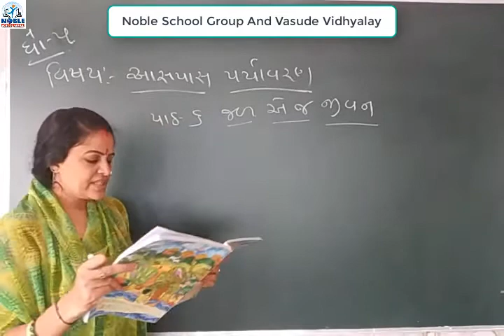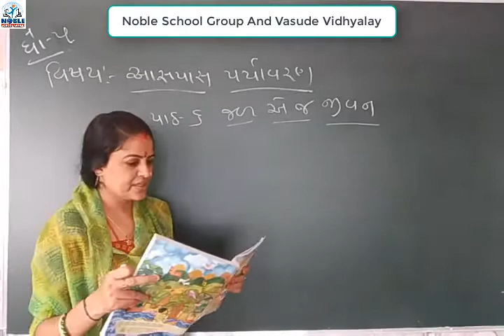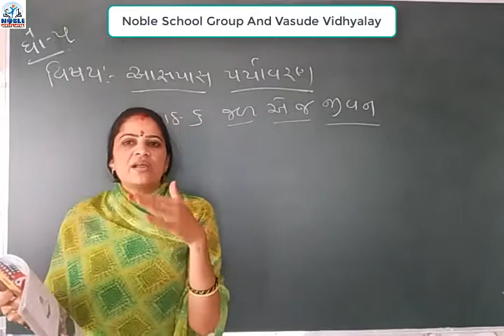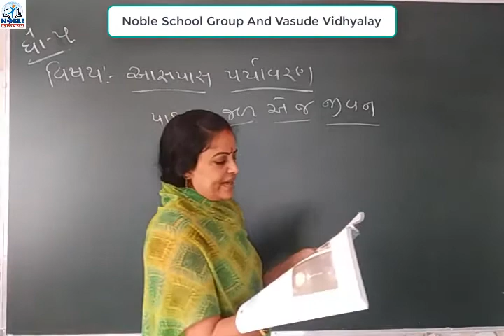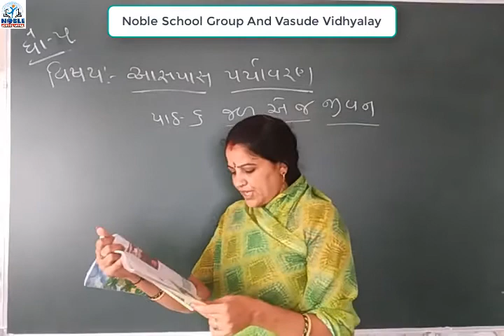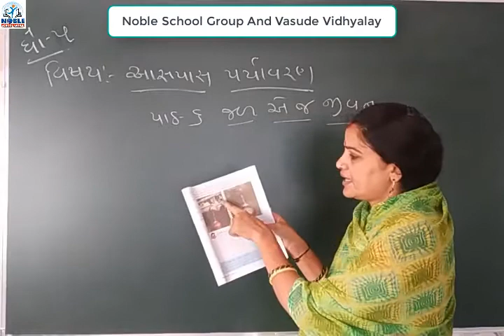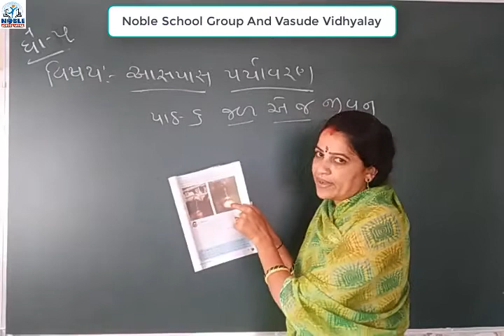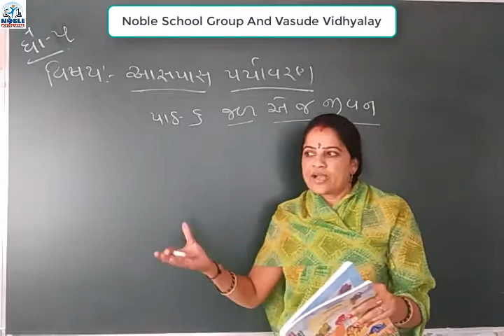Standard - 5 Aspas Lecture Part - 13 By Pooja Madam